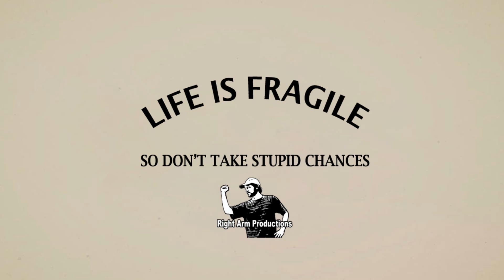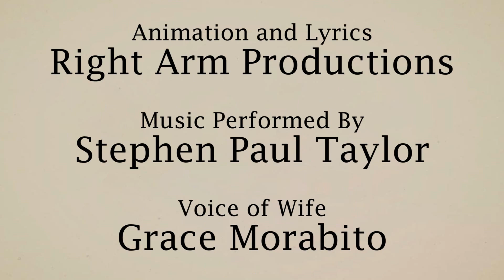Dumber Ways To Die w/SUBTITLES "Dumb Ways To Die" Parody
This version has a different ending and it has subtitles too.

I saw the original video by chance about two weeks ago... I thought it was very cool. About a week later I thought I should try and do a parody. So I wrote the lyrics and then spent about four hours before realizing I didn't have the musical skills to produce it, so I nearly gave up on it... then I thought about Stephen Paul Taylor. If you don't know him, you need to check out his music
I asked him if he wouldn't try turning my lyrics into a song that parodied the original, and that I really didn't need more than the guitar. Then I got the file and was delighted beyond measure. What a great job he did... and all in under four hours.

Little did I know that this was going to be so demanding. Each little 5 second segment took about 2 hours, and each dance took about two hours. I had twelve of those to produce, and I pretty much memorized the song after the first 4 segments. But, as I got nearer the end of the project, I couldn't wait to see it in all its glorious silliness.
Lyrics

Put your head in a jet engine
Swallow a hand grenade
Stick your tingue in a light socket
Tie your junk to a skyrocket

Dumber ways to die
So many dumber ways to die

Drive your car off a cliff
Take a nap in the fridge
Play soccer on the interstate
Dance near an open sewer grate

-Chorus

Dry your hair in the tub
Find a boa and give 'em a hug
Pet a tiger like a kitty cat
Tell your wife she's really fat.

Software used:
Toonboom 7.1
Adobe Premiere